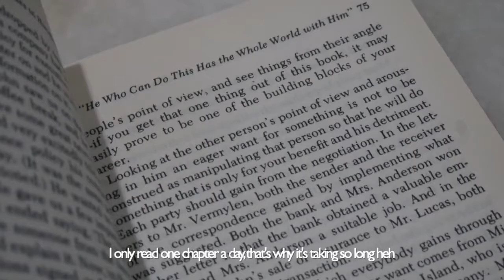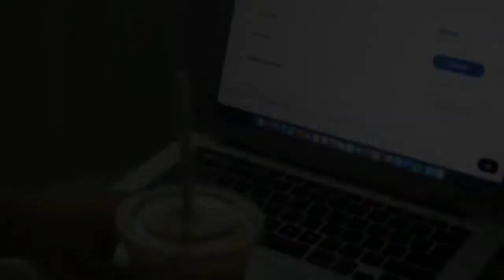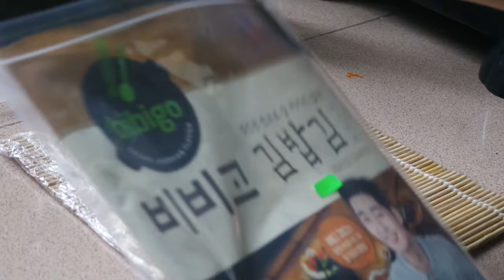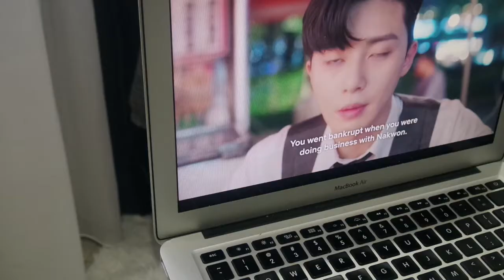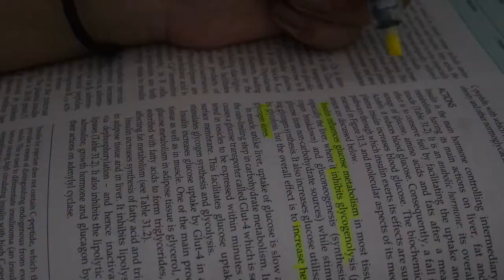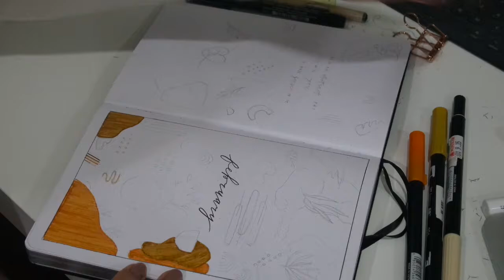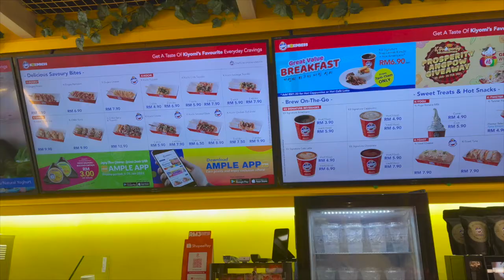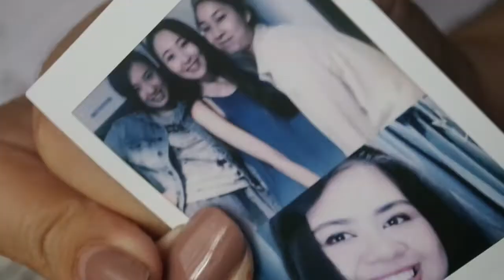#5 Homebody Vlog | Eating, February Bullet Journalling, More Eating..., Shopee Mini Haul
Hello lovelies!

Wait, what month is it? Is it July already? January 2021 crawled by, it felt like half a year has gone. I hope January has been a good month for some of you. I had a pretty decent January so I can't complain. January was a month of taking chances and experimenting, creating - I was able to create from the start to the end of the month across several platforms and for that, I am grateful because that has helped to give me a sense of purpose and the ability to find myself again. On another note, think I've put on some weight from mcodiaries because the only productive activity that I could do was eat. I never used to like being outdoors but now I think I miss it.

I hope you will hang in there as well! Stay safe everyone!

Don't forget to find the little joy in everyday life, no matter how small it may be!